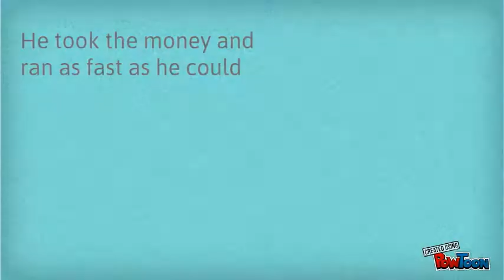WELCOME TO AWESOME (By Joe Sambrook